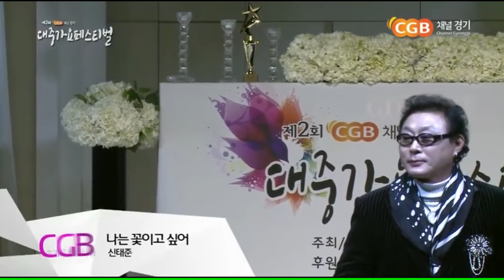가수 신태준_나는꽃이고싶어_JIN 4K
CGB 경기 채널_제2회 대중가요페스티벌